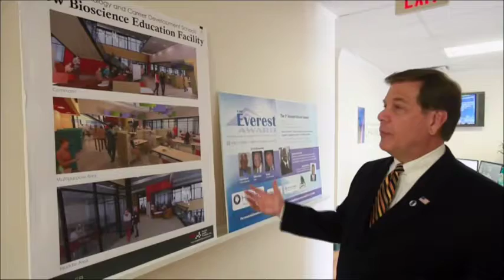Top Chamber administrator